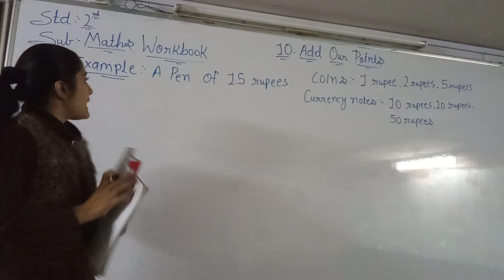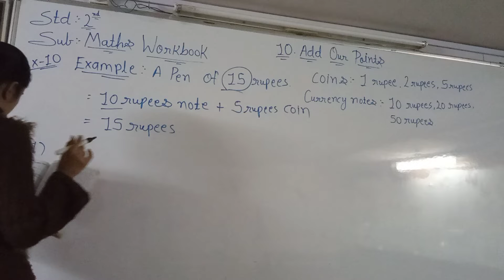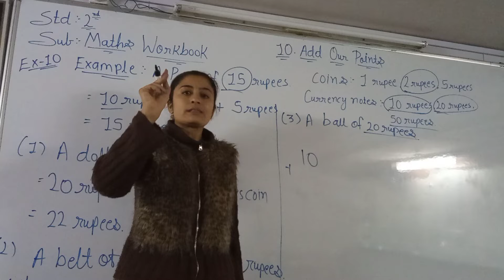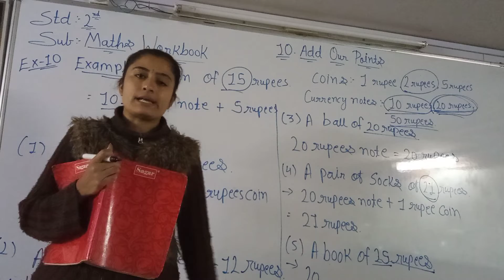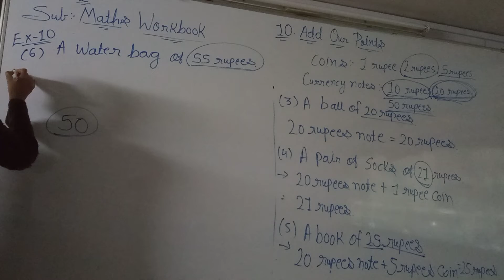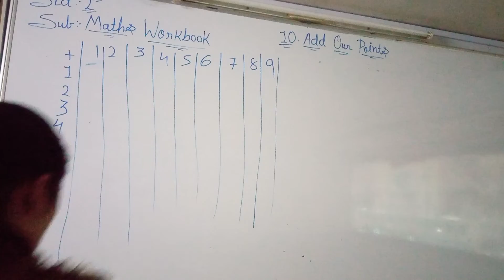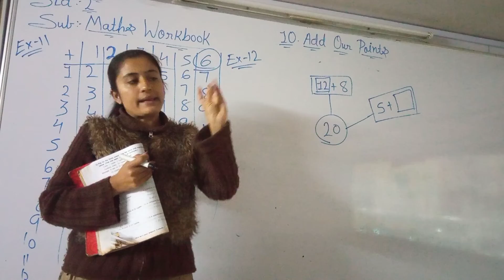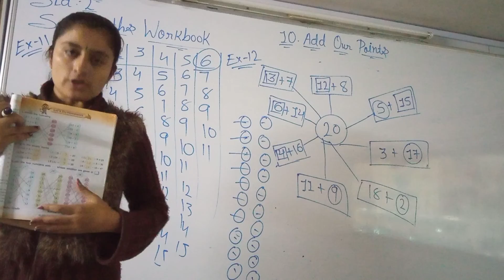std 2 maths ch 10 part 3